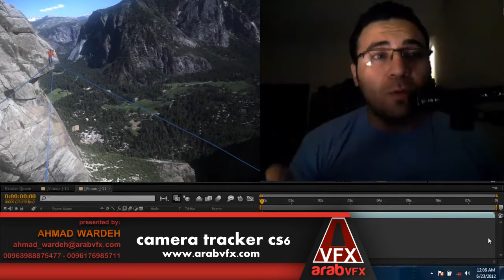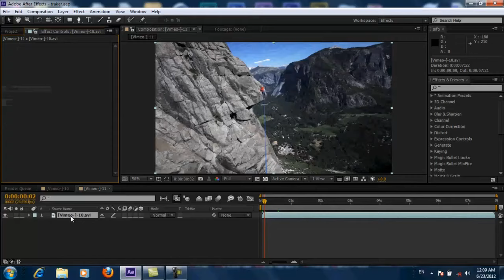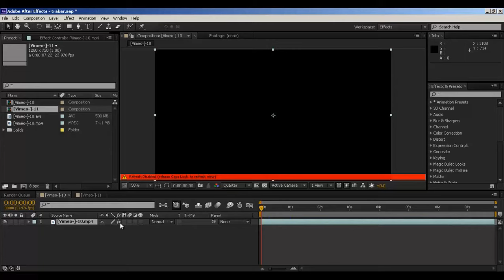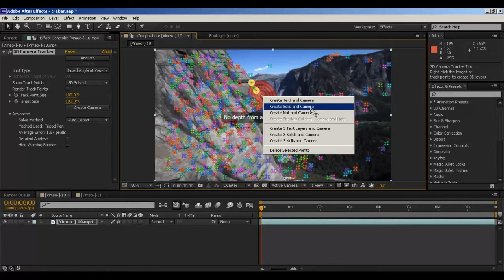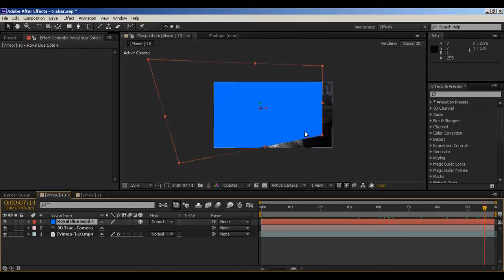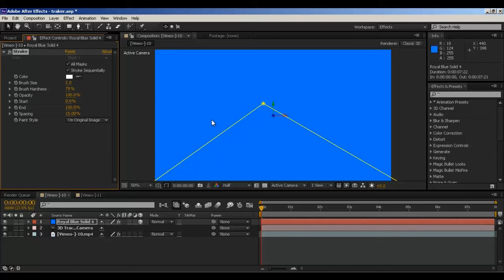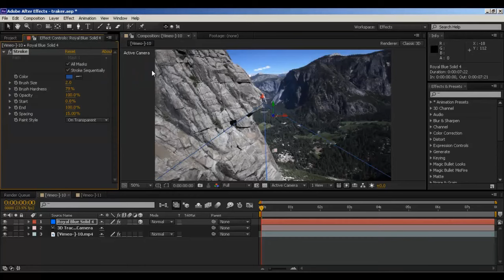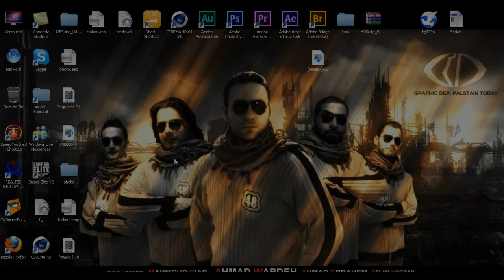تعلم الكاميرا تركر على افتر افكت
لمزيد من المعلومات ادخل لموقعنا wardeh.tv